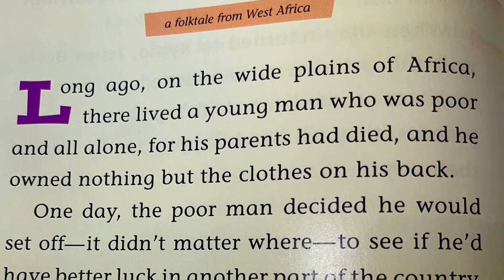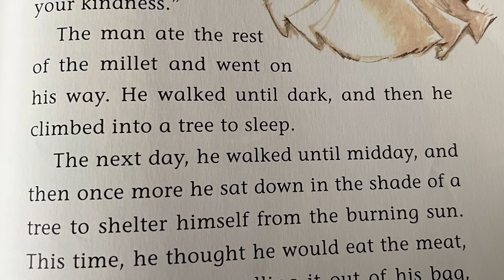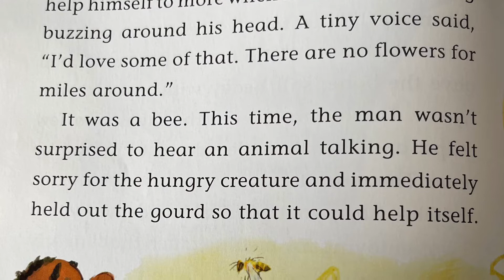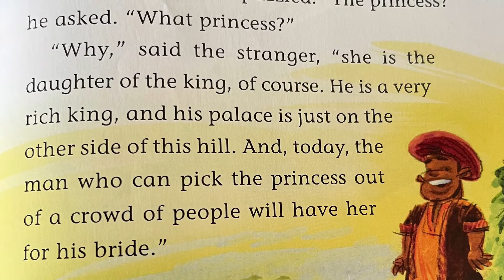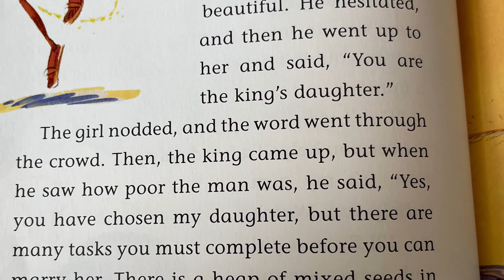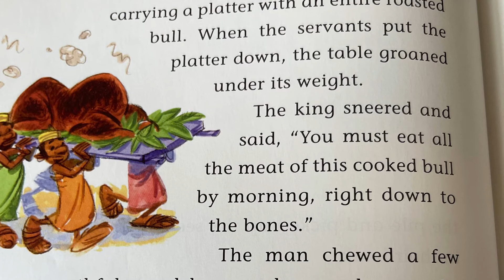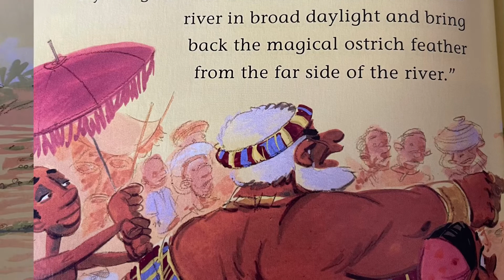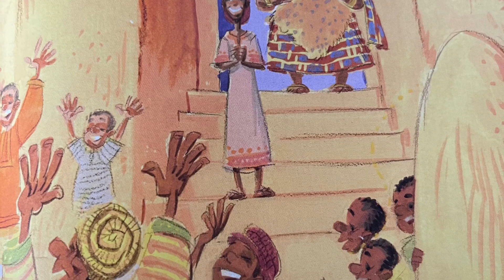The Poor Man's Reward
I have a love of books and reading. I share my love with my children and now with you. I hope you enjoy this book, "The Poor Man's Reward"